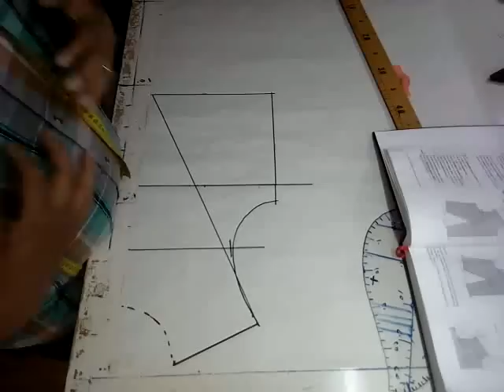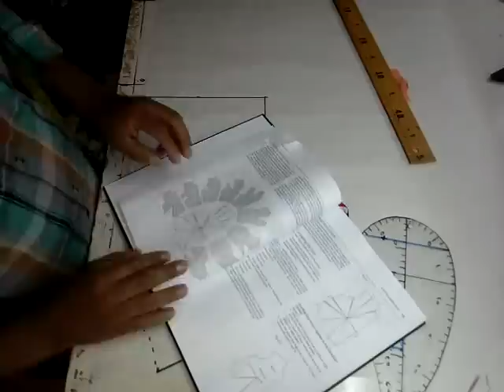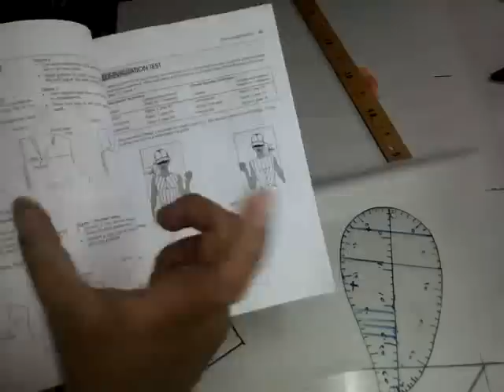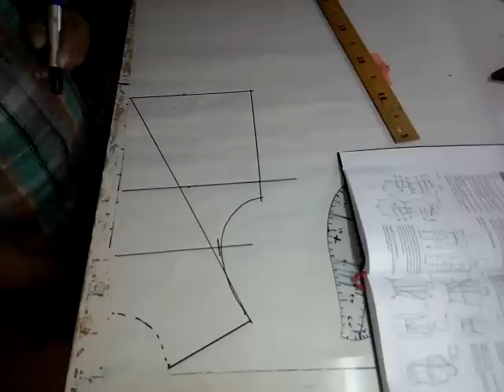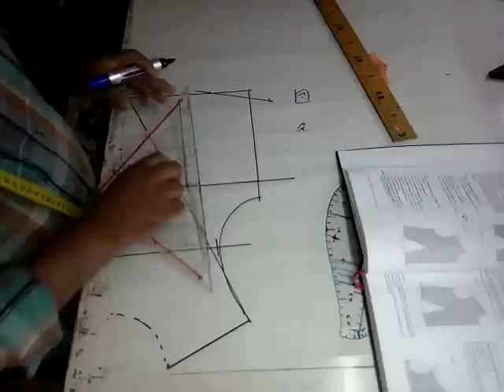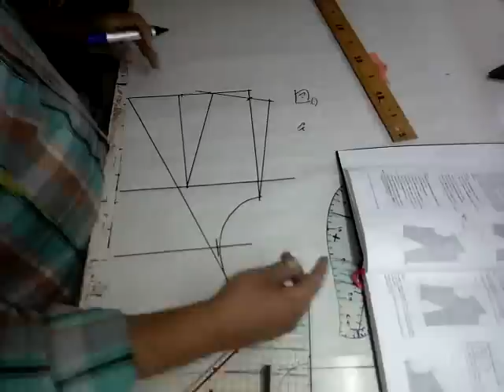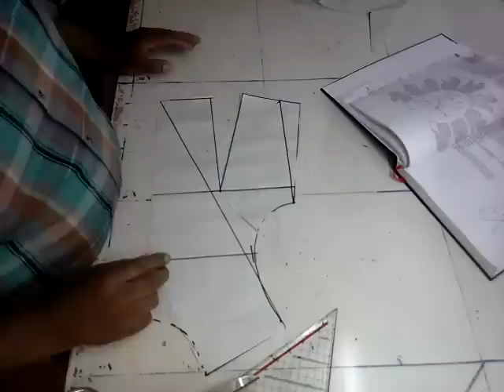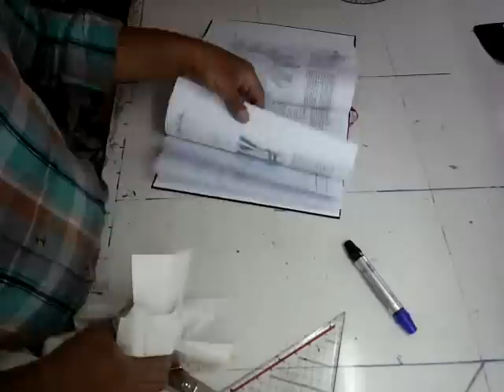قص السوريه للمحترفين4 Patterns سيد علي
تعليم التفصيل Patterns- -تعليم الباترون –تعليم الخياطه  للمبتدئين بدون باترون -  تعليم الازياء- fashion-  - Designerالرسم على المنيكان -شرح خياطة  –شرح فصال  - تعليم التفصيل بالباترون -وكل جديد من الفنون راقيه  36